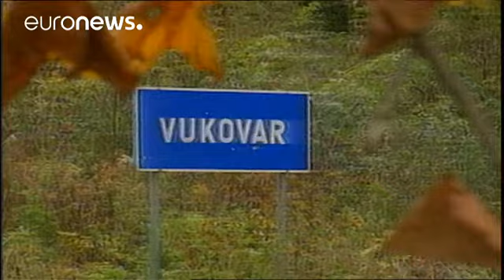گرامیداشت یاد قربانیان کشتار ووکوار در کرواسی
گروهی از مردم زاگرب، پایتخت کرواسی پنجشنبه شب با روشن کردن شمع یاد قربانیان کشتار ووکوار در این کشور را گرامی داشتند.

شهر ووکوار در سال ۱۹۹۱ میلادی به مدت ۸۷ روز تحت محاصره ارتش مردمی یوگسلاوی سابق بود و در آن مدت ۱۶۲۴ نفر از جمله ۱۲ کودک در این شهر کشته شدند.

مردم کرواسی هر سال در روز ۱۸ نوامبر (۲۸ آبان) یاد قربانیان کشتار ووکوار را گرامی می دارند. به همین مناسب هیات دولت کرواسی روز پنجشنبه در اقدامی نمادین جلسه خود را در این شهر برگزار کرد.

با این حال خانواده قربانیان و وکلای آنها ا…